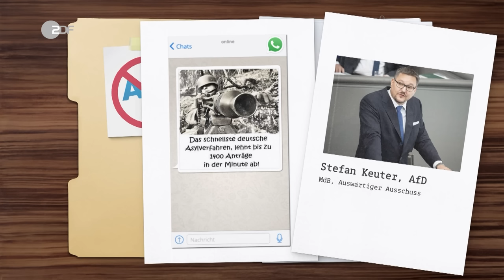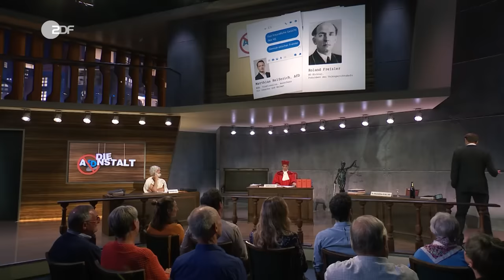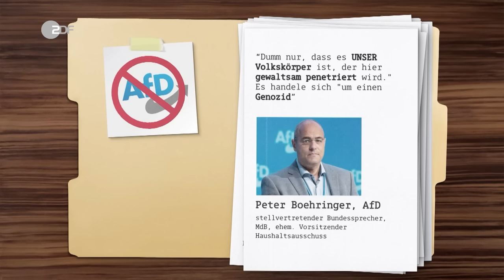AfD-Verbot macht die Partei noch attraktiver? | Die Anstalt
Je radikaler die AfD wird, desto eher sollte sie verboten werden?

Allerdings würde ein Verbot der AFD die Partei für viele noch attraktiver machen. Max Uthoff schlüpft in die Rolle der Demokratie und diskutiert mit Dr. Maximilian Krah (gespielt von Claus von Wagner), weshalb die AFD verboten werden sollte.